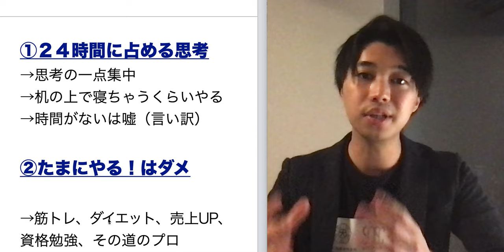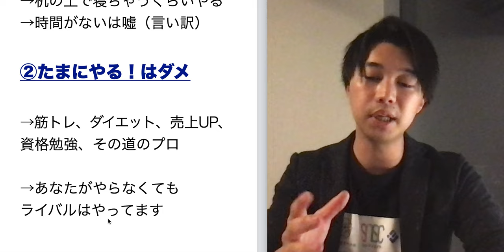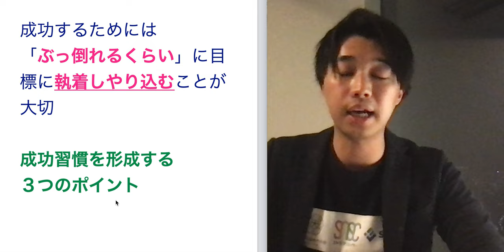２０２１年こそ成功したい経営者・事業主が今すぐ身につけるべき３つの成功習慣とは【喜多野修次】